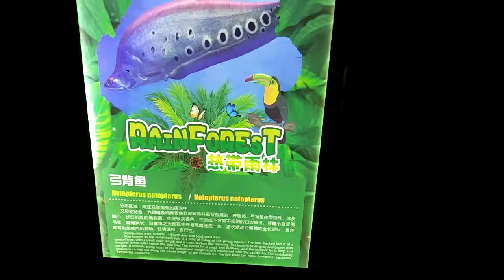Notopterus notopterus (Pallas, 1769)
The bowback fish, also known as the humpback fish, is a kind of fish belonging to the genus Humpback Fish of the Hyoid Hyoid Family of Radiofibrachthys. The bowback fish has a special body shape, small body length and scales, and resembles the cross section of an airfoil. The body is silver-gray-brown, with irregular white-edged black squares below the lateral line. The dorsal fin is small and feathery, and the gluteal fin is long and narrow. It extends along a large part of the ventral margin and connects with the caudal fin. Wavelike movement takes place along the full length of the gluteal fin, and the fish can swim forward or backward.